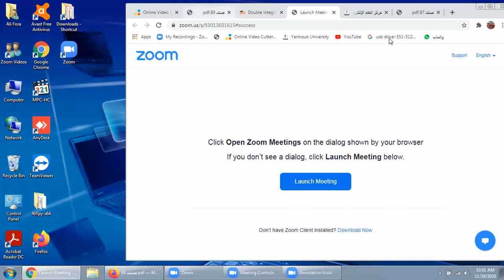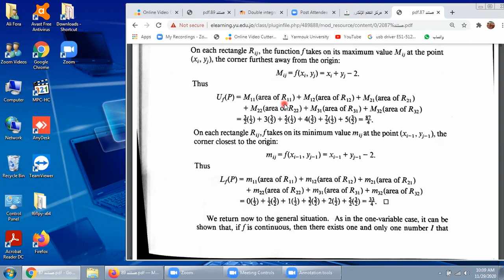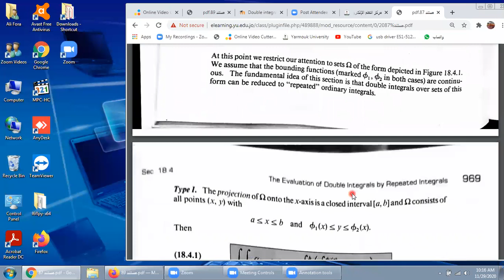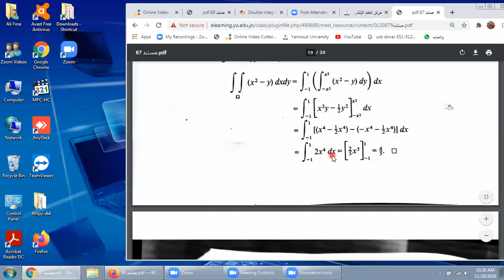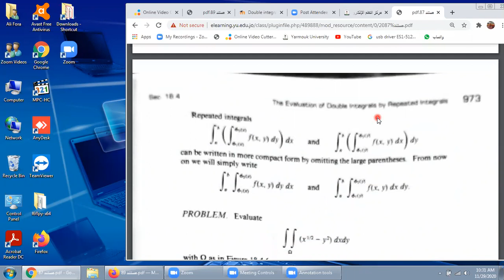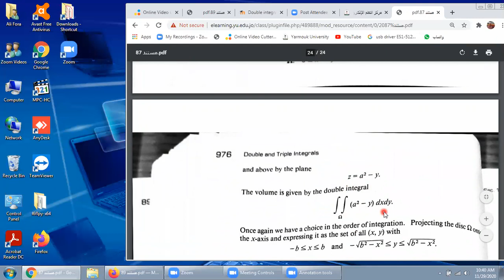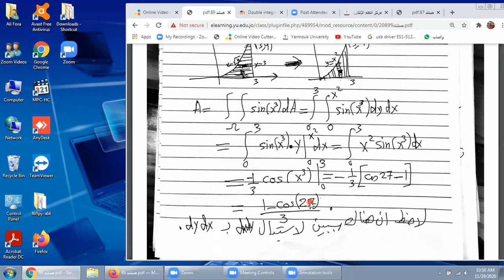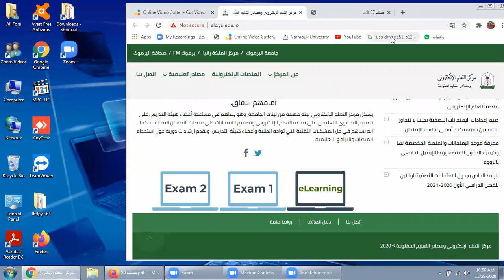Double integration, An Introduction